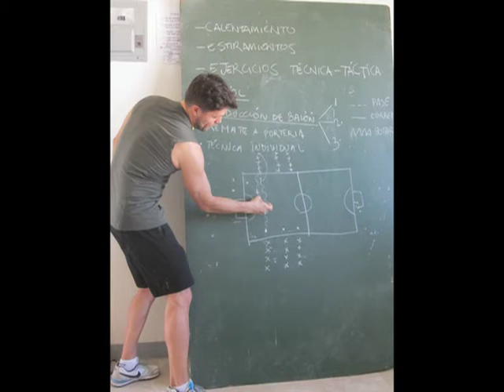ESDH MARÇ 2015 RESUM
Expedició del programa Esport, Salut i Desenvolupament a Haití. Març del 2015.